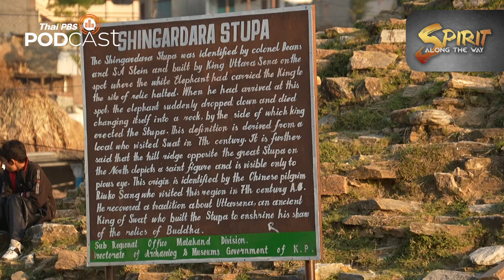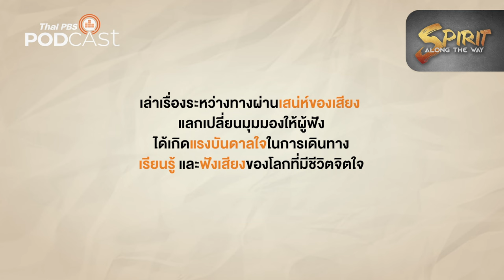[Teaser] พุทธศาสนาในดินแดนวิถีมุสลิม ปากีสถาน | Spirit Along the Way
รายการ Spirit Along the Way สารคดีสื่อเสียงทาง ไทยพีบีเอสพอดคาสต์ ชวนฟังและเดินทางไปพบกับเรื่องราวของ ศาสนาพุทธ อดีตของศาสนาที่เคยเจริญรุ่งเรืองเป็นอย่างมากในพื้นที่ของปากีสถาน ที่ปัจจุบันประชากรส่วนใหญ่เป็นมุสลิมเกือบ 100% ความเจริญของศาสนาพุทธในพื้นที่แห่งนี้เป็นอย่างไร จุดเริ่มต้นของความเสื่อมศรัทธาและจางหายไปเกิดจากอะไร ทำไมปัจจุบันชาวมุสลิมจึงปกป้องสิ่งมีค่าที่เหลืออยู่ของศาสนาพุทธ ติดตามได้ที่นี่

คนเดินเรื่อง | นฤชิต รจนานนท์ และ จิรภัทร บุญยกาญจนะ